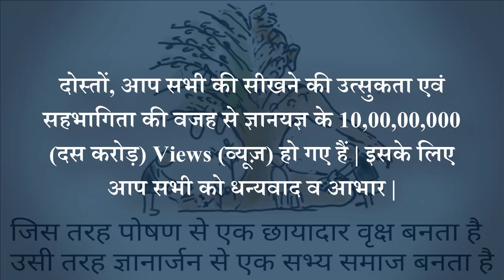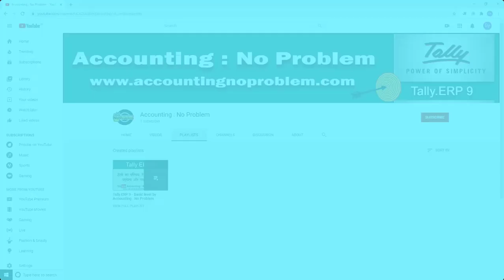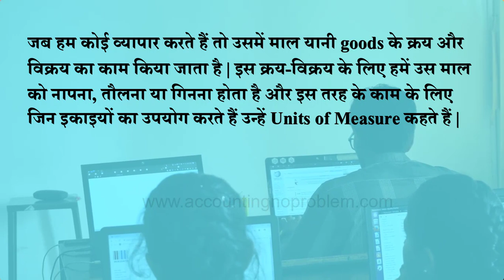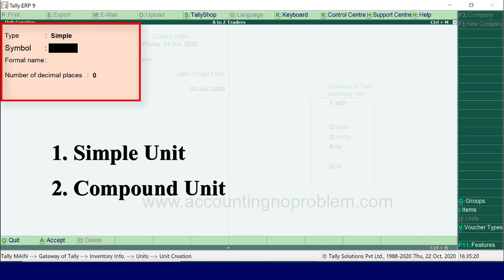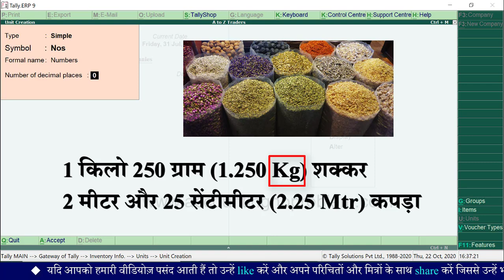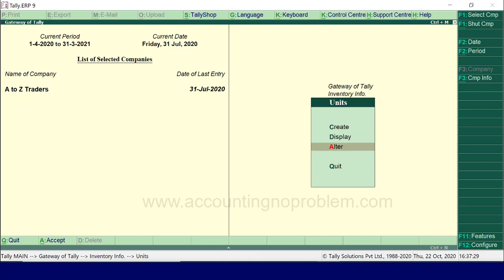Create Unit for Stock Item in Tally.ERP9|Simple Unit Creation for Stock|UOM for Stock|Stock Unit#27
It is a basic video for Beginners about Inventory or Stock Management in Tally. This video explains what Inventory Management or Stock Management is in Tally ERP 9. It also tells how to create a Unit of Measure in Inventory. After watching this Hindi video tutorial you can manage your business accounts with the inventory.

0:00 - Introduction (परिचय)

1:48 - What is Unit of Measure and its use in Tally ERP 9?
नाप-तौल की इकाई (Units of Measure) किसे कहते हैं और टैली में इसका क्या उपयोग है ??
Naap-taul ki ikai (units of measure) kise kahte hai aur Tally ERP 9 me iska kya upyog hai ?

2:50 - How to create a unit in Tally.ERP 9?
टैली में यूनिट कैसे बनाते हैं ?
Tally ERP 9 me unit kaise banate hai?

4:11 - What is the Number of Decimal Places in unit creation in Tally ERP 9 ?
टैली में यूनिट क्रिएशन स्क्रीन पर Number of Decimal Places ऑप्शन का क्या उपयोग है?
Tally me Unit Creation screen par Number of Decimal Places option ka kya upyog hai?

5:17 - How to Alter or Delete Units in Tally ERP 9?
टैली में Units of Measure को ऑल्टर या डिलीट कैसे करते है?
Tally me Units of measure ko alter ya delete kaise karte hai?

Video Attribution :
Video : What are Units of Measure in Tally.ERP 9 and how to create them? Units of Measure kya hai ? (Basic)